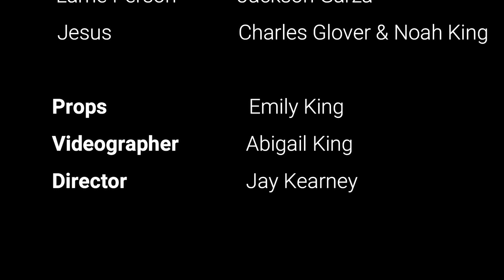Teen Christmas Video